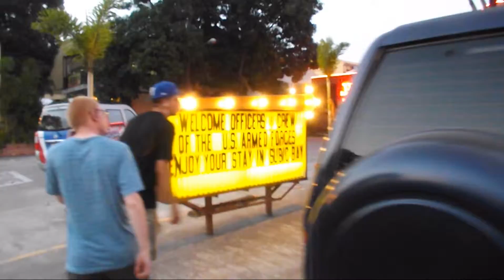MCA*RTM PHILIPPINES SEASON 3 PART 2